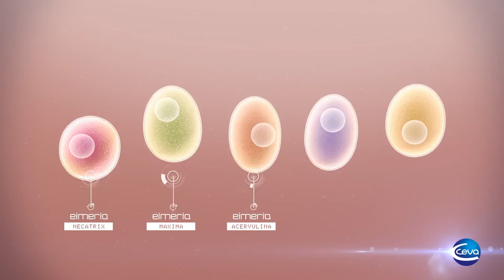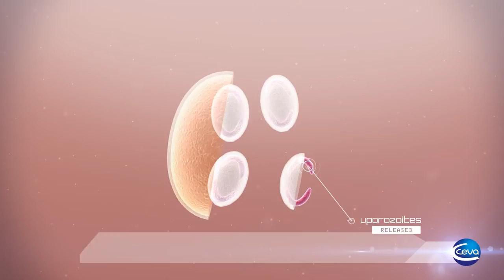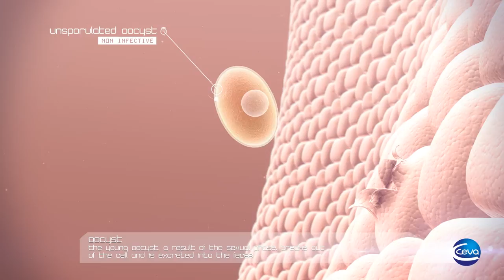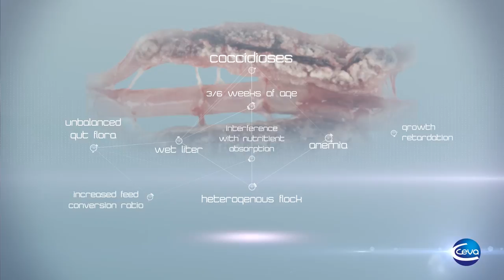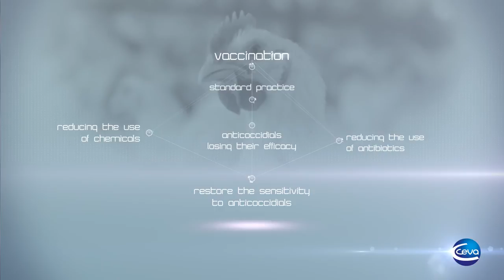Immucox ® - Oral coccidiosis vaccine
Immucox® , from Ceva Santé Animale, is an oral coccidiosis vaccine of live, sporulated oocysts of Eimeria spp. designed to help healthy chickens and  turkeys develop immunity to coccidiosis